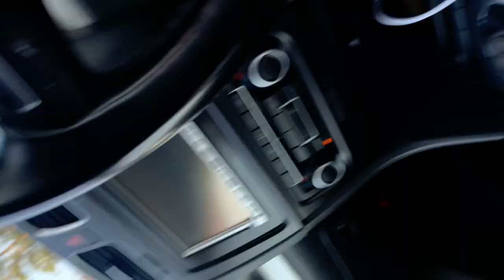New Car + New House Tour ?????